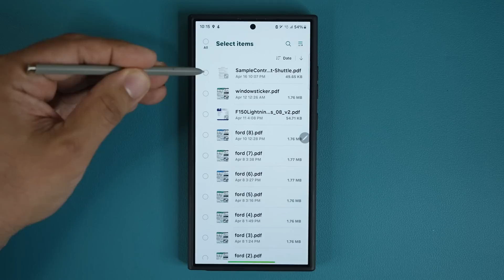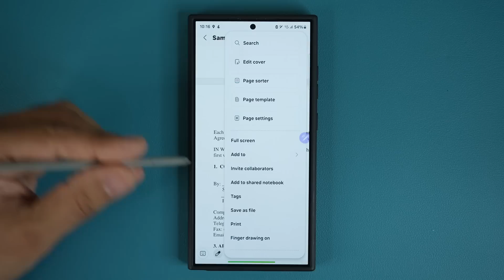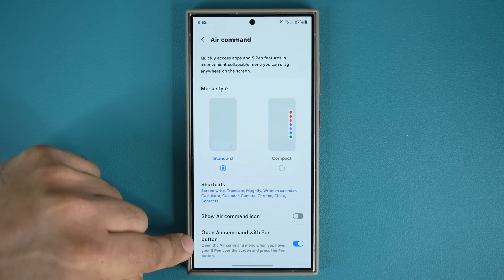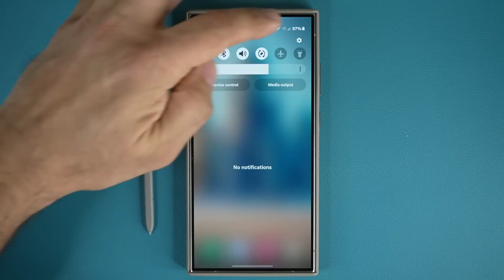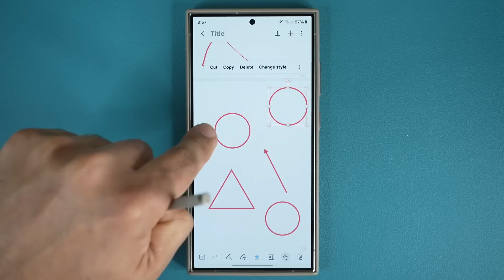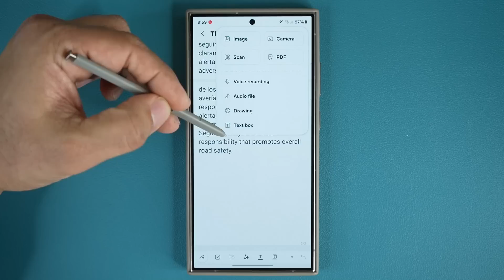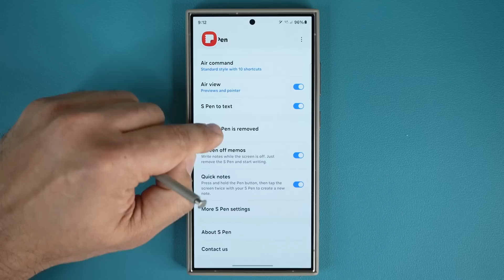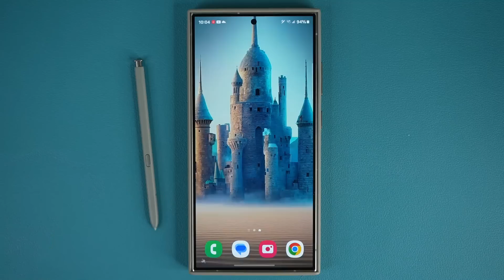10 Powerful S-Pen Features for Your Samsung Galaxy S24 Ultra - Tips and Tricks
The Samsung Galaxy S24 Ultra has the powerful S Pen tool. In this video, I will share 7 powerful tips, tricks and features for the S24 Ultra using the S Pen. These features will enhance the use of your smartphone that you paid a lot of money for.